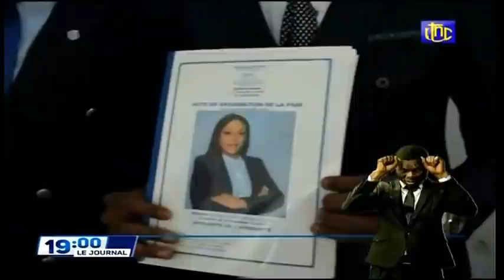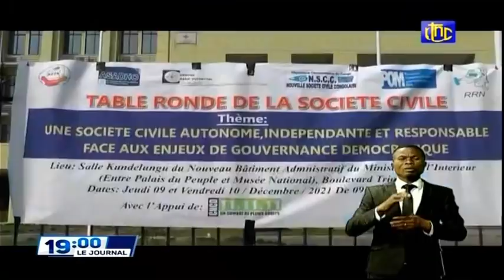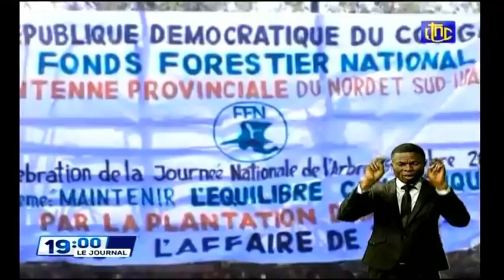🔴RDC : SUIVEZ LE GRAND JOURNAL DE CE VENDREDI 10.12.2021 RTNC EDITION 19H00